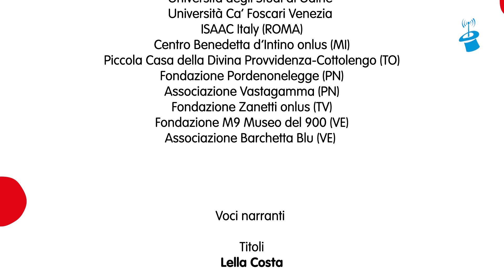Pimpa e l'arcobaleno scolorito - AD (audiodescrizioni)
Il progetto "Pimpa Magica" offre 10 puntate tratte dai celebri fumetti di Pimpa in tre formati video:
- video LIS
- video in simboli CAA
- video con audiodescrizioni.
Il progetto nasce grazie alla generosa concessione di Francesco Tullio Altan ed è sostenuto economicamente dal Centro per il libro e la lettura, da Fondazione Zanetti Ets, dall'Università Ca' Foscari Venezia e da Fondazione Radio Magica Ets (capofila di progetto).